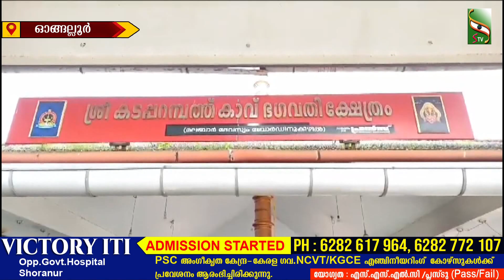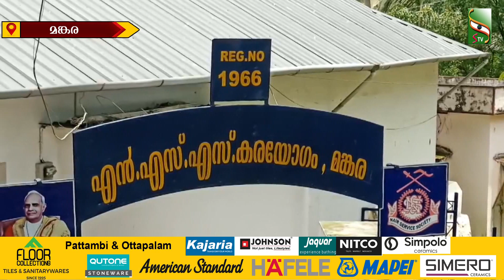NEWS EVENING | 11.08.2024